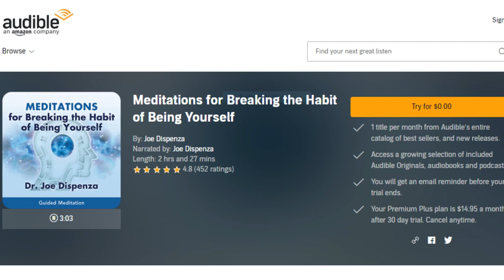DR. JOE DISPENZA - Harmonizing Energy Flow. A Transformative Experience Guided meditation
🦋CLAIM 3 BOOKS WITH AUDIBLES 1 MONTH TRIAL

👉 Audible trial
- Ask and It Is Given: Learning to Manifest Your Desires
-The Law of Attraction: The Basics of the Teachings of Abraham